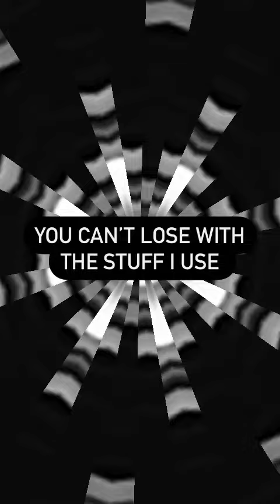Do not let the Left hand know what the Right hand is doing